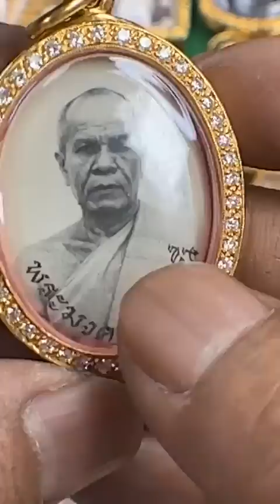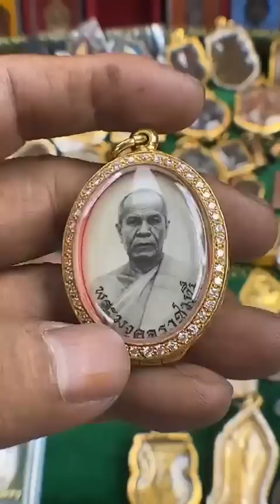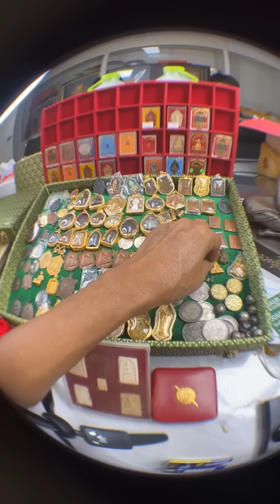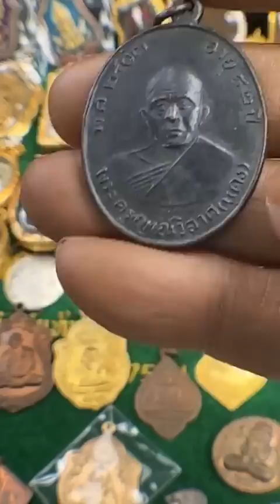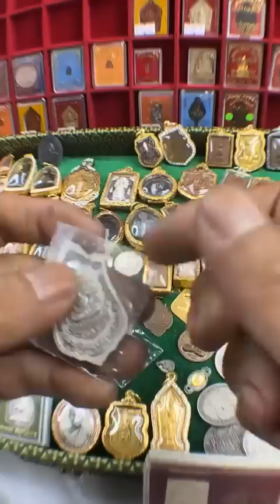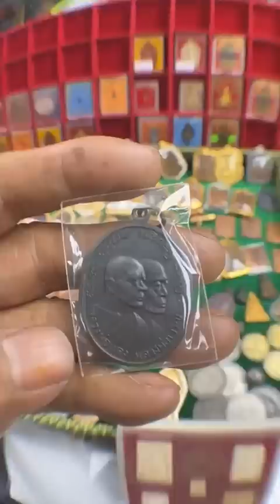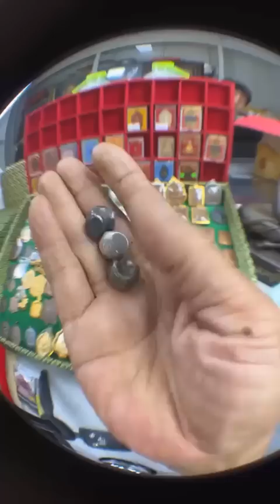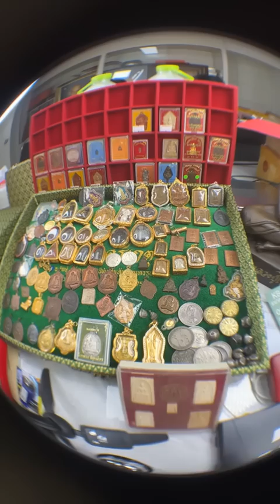ไลฟ์สด อ.รักษ์ ศรีเกตุ เปิดแบ่งปันพระเครื่อง พระดีที่น่าเก็บ